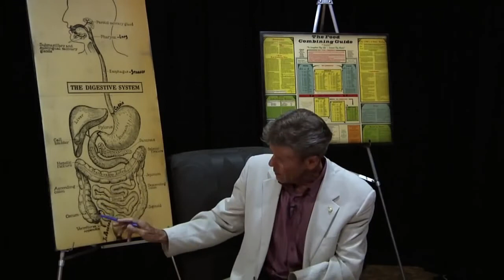Dr. Joe Mercola Interviews Dr. Wayne Pickering on Food Combining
I am a Nutritional Performance Coach, Lifestyle Management Consultant and a Disease Prevention Specialist who teaches people how to be the Healthiest Person ON the Planet and not the Wealthiest Person IN the Grave with a focus on Nutrition and a basic Philosophy, "If you want to be Tough you have to Eat Good Stuff" so you can get Older and Better and not Old and Bitter.